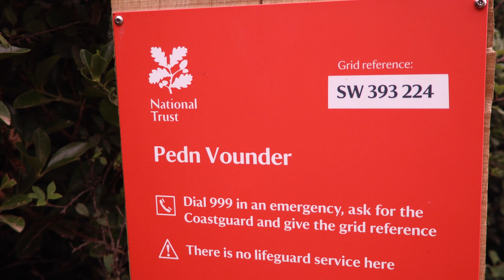CORNWALL VLOG ft FAMILY pt. 2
Sit down with your friends and families, grab some snacks and lets watch together ;)